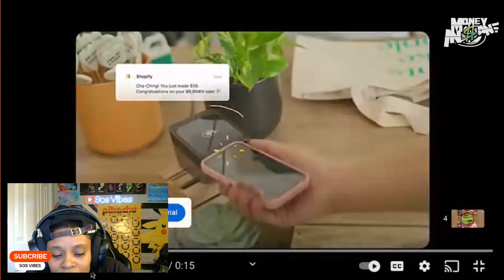HASSAN CAMPBELL GETS DISRESPECTED BY TEN TOES DOWN!